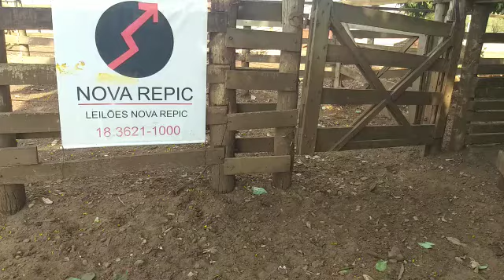LOTE 04 13 MACHOS HOJE 14/09/2021 ÀS 18h LEILÃO NOVA REPIC LEILÕES - ARAÇATUBA/SP